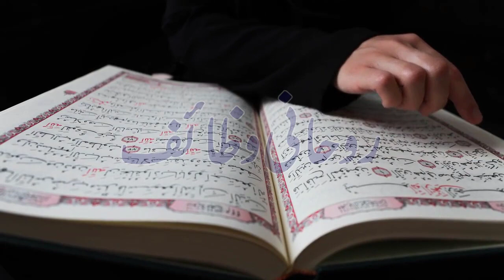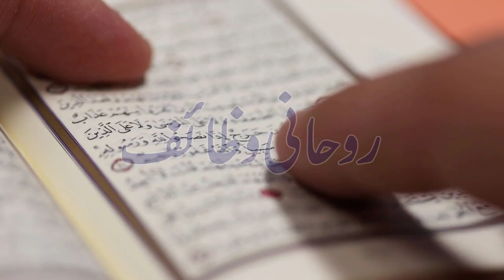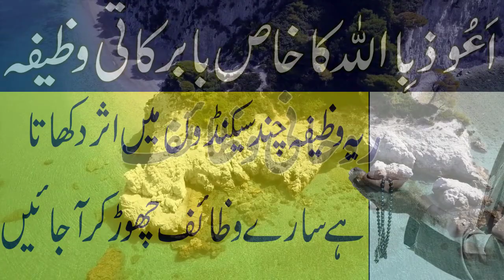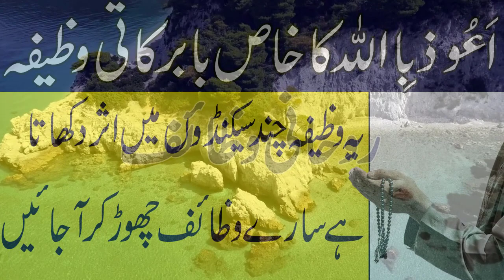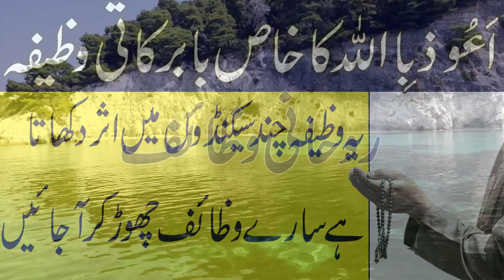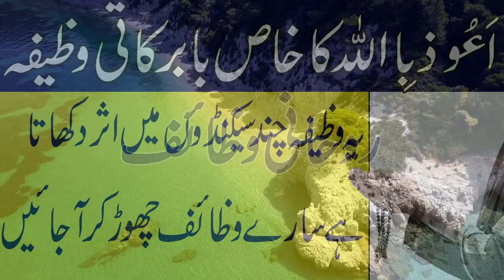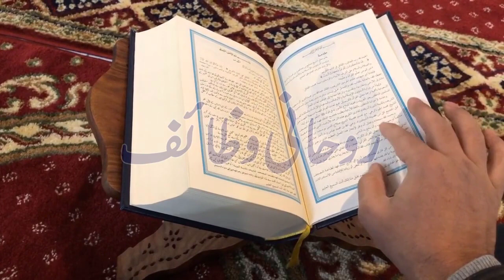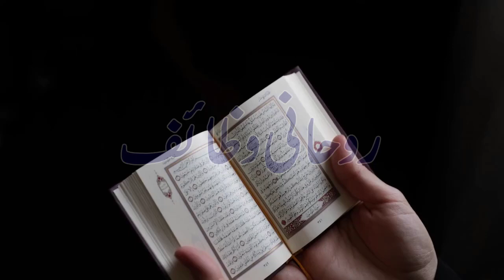Tawwuz Ka Wazifa For All Problems Any Hajat | Powerful Amal For All Problems